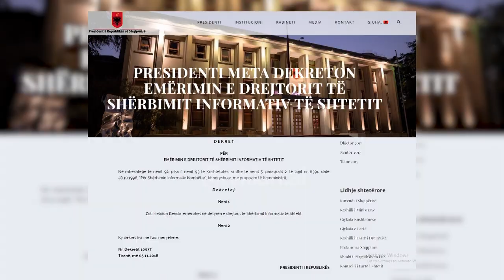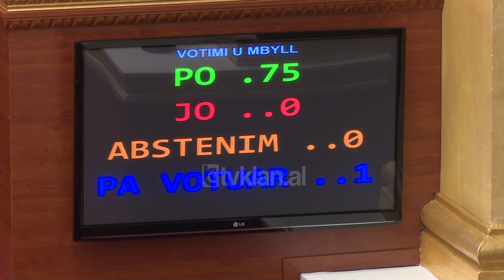Rama: Krisje ne marredheniet me Presidentin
“Që prej të shtunës mbrëma, ne kemi një problem me Presidentin e Republikës, ose më saktë, një problem, i krijuar nga Presidenti i Republikës, në punën tonë si shumicë qeverisëse na ka mbledhur sot, këtu.”

Problemi që Edi Rama për herë të parë zgjodhi ta ndajë me zë me publikun në parlament, është shkelja e Kushtetutës nga Presidenti i Republikës duke mos dekretuar Sandër Lleshin ministër të propozuar nga ai për të zëvendësuar Fatmir Xhafajn e dorëhequr.

Edhe pse nga Presidenca që prej të shtunës thuhet se argumentet Meta ia ka shkruar Ramës në letrën ku e lajmëroi se nuk do ta dekretonte Lleshin, kryeministri zbuloi shkresën duke thënë se brenda saj s’ka asnjë argument apo reference ne kushtetute.

“Lënda: Kthim përgjigje mbi propozimin e emërimit të Zotit Sandër Lleshaj si ministër i Brendshëm. Zoti Kryeministër, në përgjigje të shkresës suaj numër 494 datë 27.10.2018, lënda: “Propozim për emërim ministri”, nëpërmjet të cilës Zoti Sandër Lleshaj i propozohet Presidentit të Republikës për t’u emëruar Ministër i Brendshëm, dëshiroj t'ju bëj me dije se: Presidenti i Republikës, në cilësinë edhe të Kryetarit të Këshillit të Sigurisë Kombëtare, në mbështetje të Kushtetutës, nuk krijoi bindjen e plotë për t’i dhënë besimin e tij kandidaturës së Zotit Sandër Lleshaj si Ministër i Brendshëm.”Në mbështetje të Kushtetutës, por se ku është mbështetja, këtu nuk thuhet. Në këto kushte, Presidenti i Republikës, nuk mund t'i përgjigjet pozitivisht, propozimit tuaj për emërimin e Zotit Sandër Lleshaj në detyrën e Ministrit të Brendshëm të Republikës së Shqipërisë. Me respekt Ilir Meta.”

Në asnjë nga 12 kompetencat që Kushtetuta parashikon për Presidentin, Rama thotë se nuk shkruhet mosdekretimi i një ministri.

“Pra, Presidenti i Republikës nuk ka krijuar bindjen e plotë për t’i dhënë besimin e tij kandidaturës së Sandër Lleshit për Ministër të Brendshëm,  - në certifikatë kanë të njëjtën gjë, ky e ka Lleshaj, ai e ka Metaj - dhe prandaj nuk mund t’i përgjigjet pozitivisht propozimit tim. Keqkuptimi i madh i Presidentit të Republikës është në faktin se unë nuk i kam propozuar atij një kandidat për ministër. Jo, unë Presidentit të Republikës i kam çuar dekretin për një ministër, jo për një kandidat. Ministër, të cilin, sipas Kushtetutës sonë, Presidenti nuk ka kompetencë ta refuzojë, por ka detyrën ta miratojë.  Unë nuk pata megjithatë, e nuk kam as sot, asnjë objeksion pse për gjeneral Sandër Lleshin u kërkuan letra pastërtie si për asnjë ministër në historinë e republikës, në adresa të pavizituara ndonjëherë më parë nga postieri i Presidencës, madje e falënderoj edhe publikisht Presidentin për hulumtimin tejet skrupuloz të së kaluarës së largët e të afërt të ministrit të Brendshëm që ai la pa dekretuar,  pavarësisht pastërtisë aq të stërvërtetuar të figurës së tij, sa një mendje e keqe mund të thotë, “ore, mos është pikërisht kjo pastërti kaq Skëndërbegase që e shqetëson Ilir Metën. Shefi i kabinetit të Presidentit, paska hedhur me sms dorashkën presidenciale për t’ju drejtuar grupit tonë parlamentar apo krejt Kuvendit nuk e di, me dyer të mbyllura, për të rrëfyer arsyen e vërtetë të mos dekretimit, që mos o Zot, mos qoftë ajo që unë ende se besoj që ma kanë dëgjuar veshët në takimin me të, - madje jam gati të pranoj që kam problem unë me veshët para se të pranoj ma ka thënë Presidenti i Republikës mua atë arsye, në vendin ku unë jetoj me kujtimet dhe ëndrrat e mia, - mirë se të vijë zoti President dhe të na rrëfejë me dyer të mbyllura apo të hapura, vetëm me ne apo bashkë me gjysmën e familjes sonë politike, këtu në parlament, gjithçka që e ka mbajtur përbrenda me shumë gjasë pa arritur të ma thotë dot as mua në sy. Po mos qoftë ajo që më kanë thënë mua, larg qoftë,  se çdo gjë mund ta përballoj, por një President qesharak për atdheun tim, nuk mund të përballoj dot.”